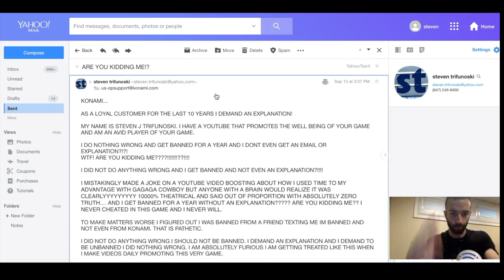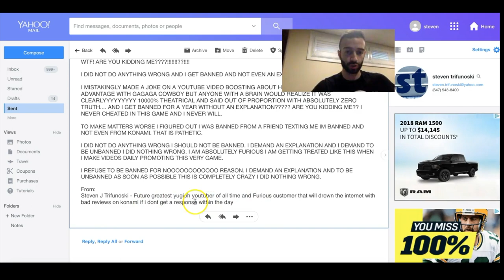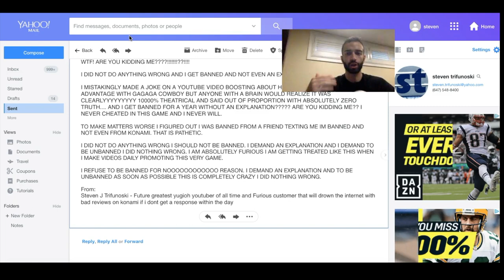IM BANNED....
MY UBER CODE: (msg on social media if u wanna learn about uber & make $500/wk in 20hrs!)
SN5GXUE